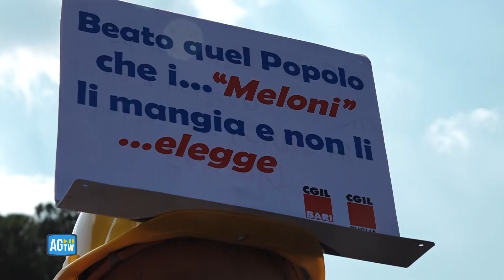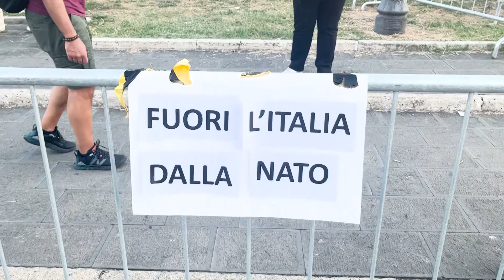«Siamo quelli che tengono in piedi l'Italia», dentro la piazza della manifestazione della Cgil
In piazza San Giovanni a Roma anche Elly Schlein (senza voce) che abbraccia Landini

«Siamo quelli che paghiamo le tasse, non ci fermeremo, andremo avanti. Questo è solo l'inizio». Sulle note di Clandestino di Manu Chau, il leader della Cgil Maurizio Landini saluta i 200 mila (secondo gli organizzatori) di piazza San Giovanni che sabato pomeriggio sono arrivati da tutta Italia, isole comprese, per la manifestazione «La via maestra»organizzata dalla Cgil con oltre 100 associazioni. ( di Nino Luca, riprese Agtw / Corriere TV ). Guarda il video su Corriere